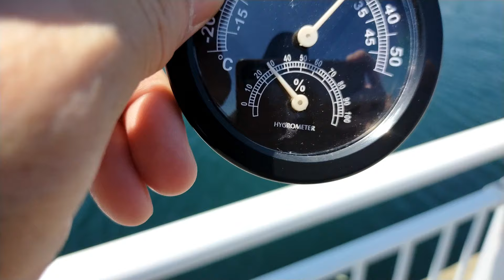相馬港釣り浅橋 釣りポイントから海の中をたっぷりとご覧ください。６月の海の中はこう状態です！Underwater video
2022年6月下旬
相馬港釣り浅橋より水中映像をお送りします。
どのような魚が泳いでいることでしょう。
それは、この動画を見るとわかります！

Late June 2022
We will send you an underwater image from Somako Fishing Asahashi.
What kind of fish are swimming?
You can see that by watching this video!

ＢＧＭ
ＤＯＶＡ－ＳＹＮＤＲＯＭＥ